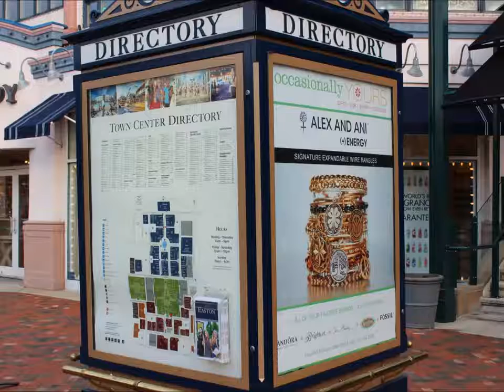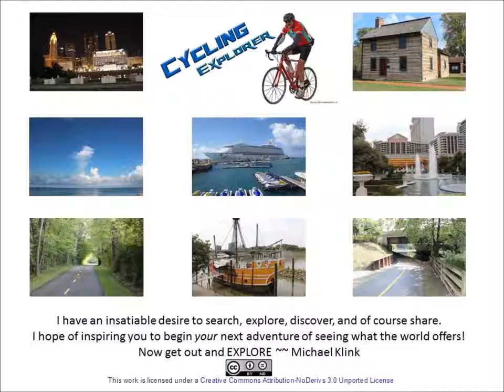Shopping at Easton Town Center - Columbus Ohio (Official YouTube Video)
Explorers Are Us - Easton Town Center - an indoor/outdoor shopping center in Columbus, Ohio with an AMC theater, Lego store,buckeye corner,  American Girl, events, entertainment, office space, a fitness facility, and lots of restaurants.

Filmed on Location: Easton -- Columbus Ohio.